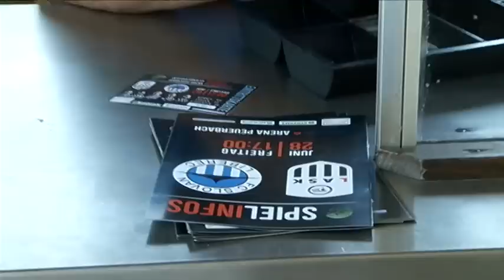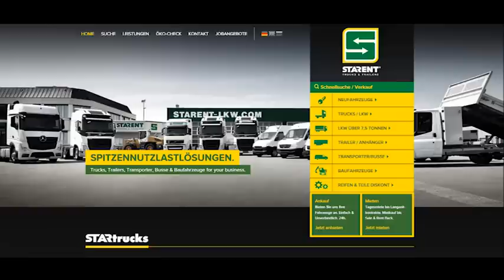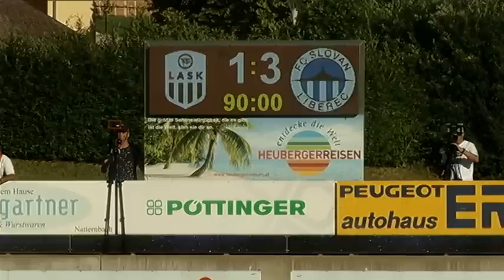LASK on Tour in Peuerbach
Seit einigen Jahren bestreitet der LASK einen Teil seiner Sommervorbereitungsspiele in verschiedenen Oberösterreichischen Städten und Gemeinden um hautnah bei den Schwarz-Weißen Fans im Sportland OÖ zu sein. So spielte der BL Vizemeister sein Match gegen Liberec in Peuerbach. Für die Union Peuerbach ein weiteres Fest innerhalb weniger Tage. Denn eine Woche zuvor fixierte man mit dem 6:2 Relegationserfolg gegen Braunau vor über 1.200 Fans erstmals den LL Aufstieg.